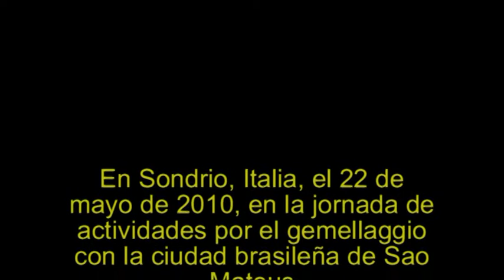La música de Dudu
Dudu es un musico Senegales radicado en Italia, que recrea los sonidos de objetos cotidianos y los convierte en música.